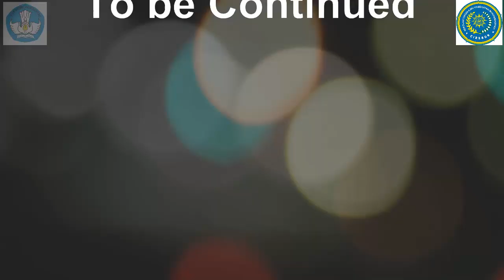Pengabdian Masyarakat STIKes Muhammadiyah Cirebon Di Desa Nanggela Kabupaten Cirebon